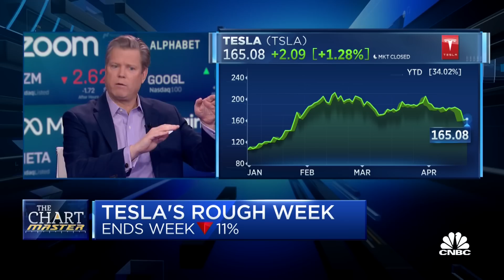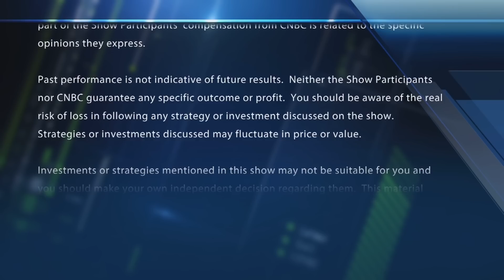Tesla tumble could get worse, says the Chartmaster Carter Worth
Carter Worth, Worth Charting, on Tesla's shares with CNBC's Melissa Lee and the Fast Money traders.